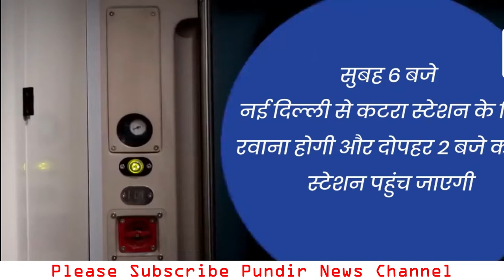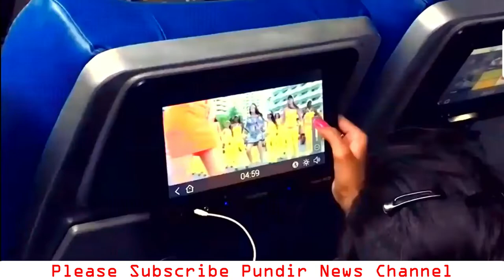vandebharat replacing janshatabdi trains 2022 | kerala me chalegi 2 vande-bharat train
vandebharat replacing janshatabdi trains 2022, kerala me chalegi 2 vande-bharat train, Ministry of Railways ki taraf se khabar aayi he ki kerala ki do janshatabdi express trains ko vande bharat trains me badal sakte he. Ye 2 janshatabdi express abhi Kerala state me 12075/12076 tiruvanantapuram se Kozhikode aur doosri 12081/12082 tiruvanantapuram se kannoor ke beech chalti he.

Tejas aur janshatabdi express train ke muquable mein vande bhaarat train me yaatra karna adhik mehanga padta he. To ab baat nikal aa rahi he ke janshatabdi express aur tejas train me travel karne waale jayda paise dekar vande bharat ke AC Chair me yaatra karenge. Vande bharat train ka fare jayada expensive hoga.

Es route ke kuch yaatrion ka kehna he ki maujooda janshatabdi aur tejas express traino ko vande bharat train me badalne ke bajaay kochi-Bengaluru aur thiruvananthapuram-Mangalore route ke liye 2 nai vandebharat train bhi chalyi jaaye.

Vande bharat trains ke alloted stoppages bahut kam hote he. abi india me sirf 2 vandebharat trains hi chal rahi he. Pehli 22435/22436 vandebharat train New Delhi se Varanasi ki beech chalti he. jo ki 757 kilometer ka safar tai karti he. jisme sirf 2 stoppages hi aate he.

Doosri 22439/22440 vandebharat rail New Delhi se vaishno devi katra ke beech chalti he aur ye train 655 kilometer ka safar tai karti he. is train ke New Delhi se vaishno devi katra ke beech me sir 3 stoppages hi he.

Jabki jan shatabdi train shatabdi express ka hi version he aur is train ka ticket bhi sabke phaunch ke andar hota he. Janshatabdi me AC chair car, Normal second class seating aur unreserved classes ke coaches he. is Janshatabdi ke rakes integral coach factory chennai me bankar taiyyar hue he. jabki vande bharat express me linke hofmann busch LHB ke rake istemaal hote he.

Es dauran railway board ne apne mechinacal department se kaha he ki poore india me alag alag railways zones me august 2023 tak vande bharat trains ke liye repairing facilities taiyyar kare. jisse ki aane waale samay me desh me aur jayad vande bharat trains chalai ja sake.

magar abhi jo 2 vande bharat trains chalani he unke rakes ke upar ministry ki aur se koi jawab nahi aaya he ki ye apni di hui samay seema ke andar ban kar taiyaar ho jaaynge ya nahi.  In 2 trains ke wheels bahar se import hone he. aur ukraine-rusia war ki wajeh se ye aane me late ho sakte he.

Pehli vande bharat train ke rake ka kaam is saal june tak khatam hone ka anumaan he. in done train ko naye designe ke antargat integral coach factory chennai me taiyyar kiya ja raha he.

Railways ne 44 trains ko banane ka contract hyderabad me medha servo drives ko diya hua he aur 58 trains ka contract 7 doosri companies ko de rakhe he. agar sab kuch sahi raha to Railway ministry ka 2022 me poore india me aisi 35 trains chalane ka plan he.
tiruvanantapuram vande bharat trains update

Pundir News channel covers all the latest breaking news & exclusive update related to Latest Indian Railways, latest train technologies news, pakistan railways, indian railways vs pakistan railways, Pakistan train, current affairs, foreign policy, India's relations with Pakistan, China, USA, Saudi Arabia, Europe, Middle East and other nations. Updates regarding Indo Pacific, Asia Pacific, QUAD, Border disputes, Indian economy and diplomacy are also covered. We post daily videos which are selected from top news of current affairs, indian defence news.

धन्यवाद